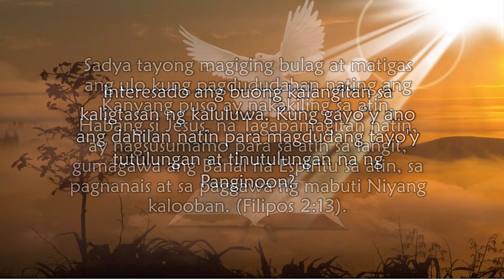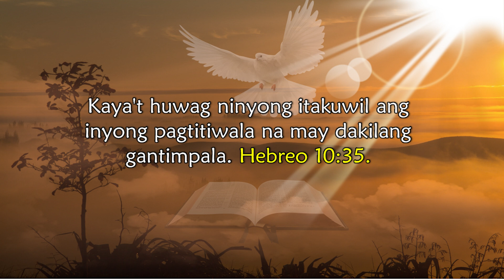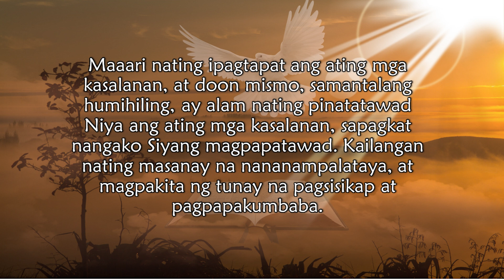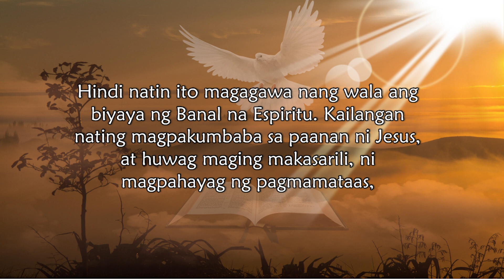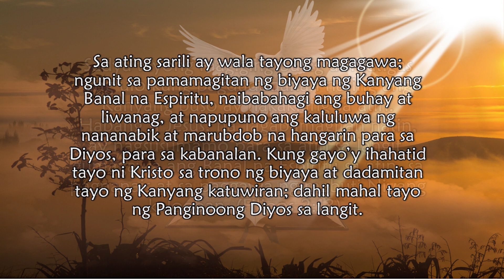Tatanggap Kayo ng Kapangyarihan | March 26 | Pagtitiwala